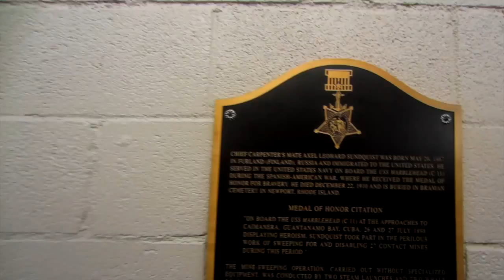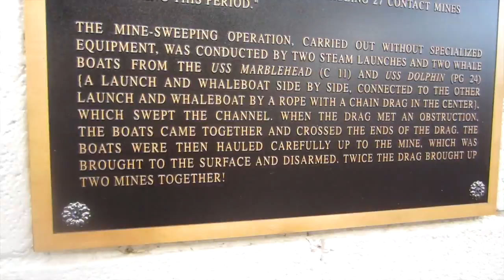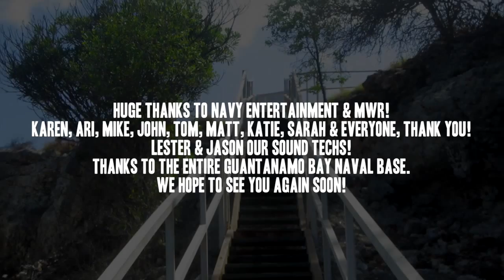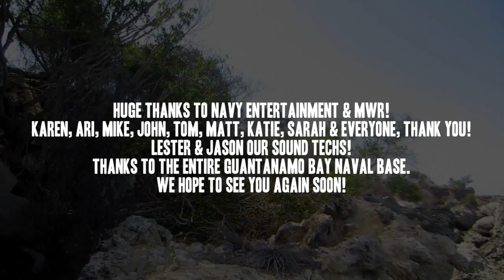Xperimento TOURMODE Episode 4: Guantanamo Bay XTRAS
Our third Navy Tour! This time we visit the Guantanamo Bay Naval Base in Cuba to play for the troops and their families during 4th of July Independence Day Weekend.

HUGE THANKS TO NAVY ENTERTAINMENT & MWR! KAREN, ARI, MIKE, JOHN, TOM, MATT, KATIE, SARAH & EVERYONE, THANK YOU! LESTER & JASON OUR SOUND TECHS! THANKS TO THE ENTIRE GUANTANAMO BAY NAVAL BASE. WE HOPE TO SEE YOU AGAIN SOON!

Tracklist
Xperimento - Psycho
Xperimento - El Encargo
Camilo Tumbao - Futuro